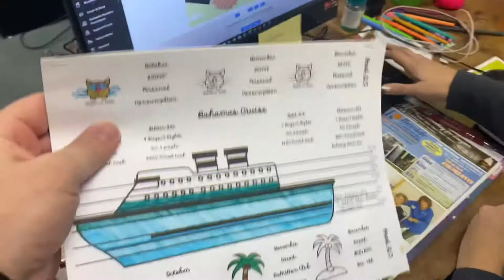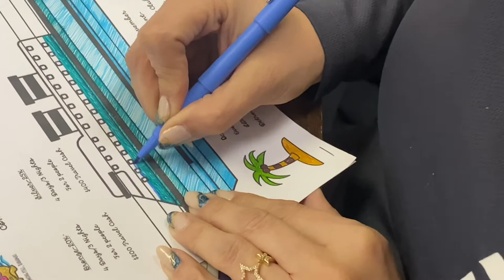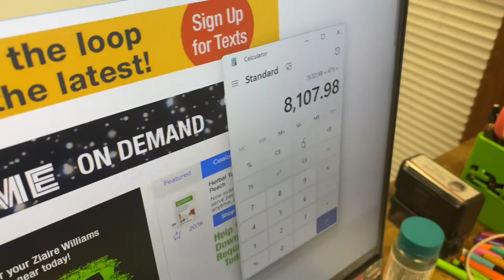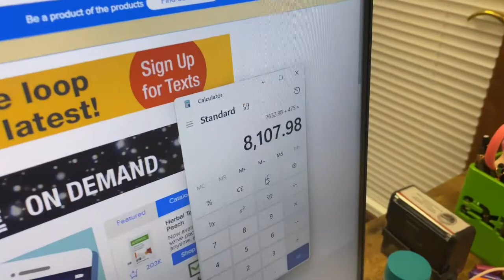How Much We Made In Our First 30 Days!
124 west 2nd st Port Clinton, Ohio 43452